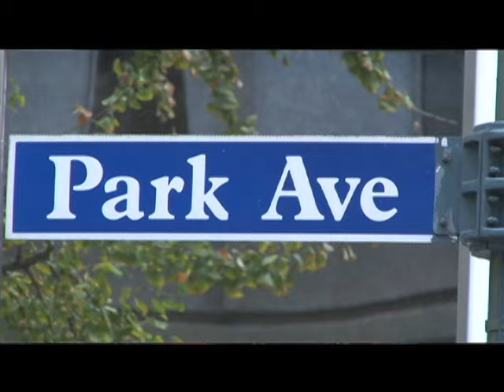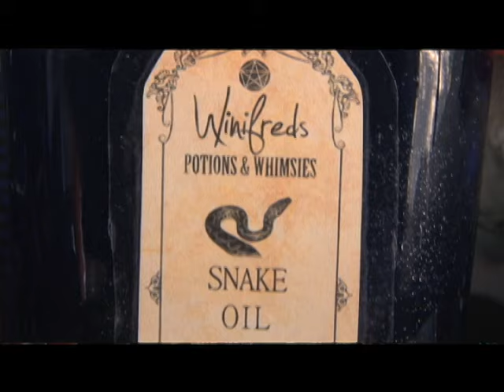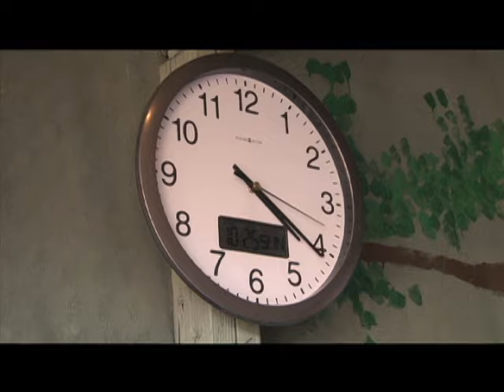Moonalice "It's 4:20 Somewhere" Music Video